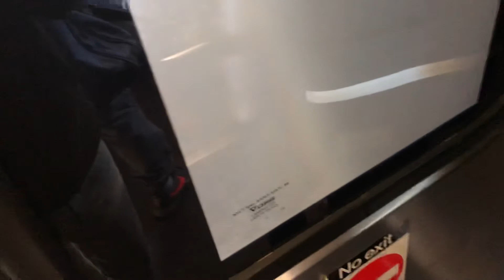MTA SUBWAY: (7X) from queensboro plaza to 61 street